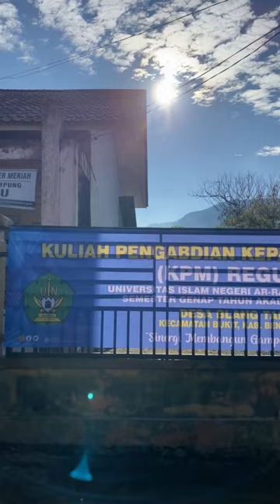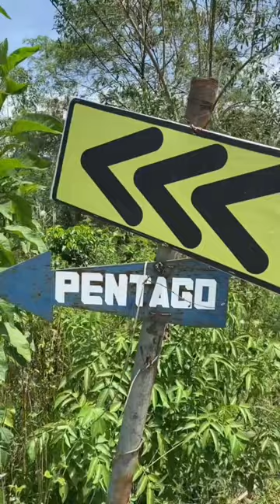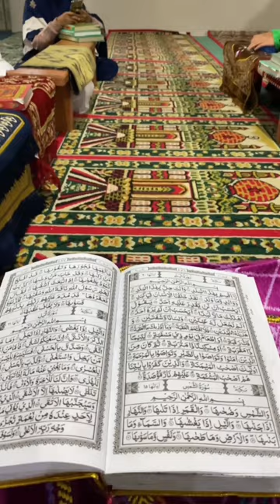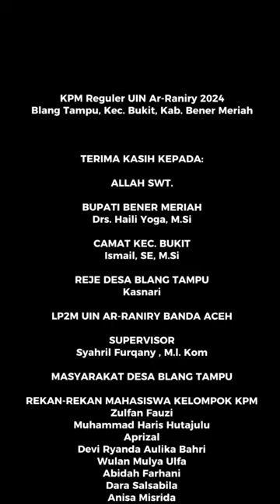Mengenal Lebih Dekat Keindahan Budaya Desa Blang Tampu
SUPERVISOR: Syahril Furqani, M.I. Kom

TIM CREATOR:
"1. Zulfan Fauzi/NIM. 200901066/Prodi Psikologi/Fakultas Psikologi
2. Muhammad Haris Hutajulu/NIM. 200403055/Prodi Manajemen Dakwah/Fakultas Dakwah dan Komunikasi
3. Aprizal/ NIM. 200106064/Prodi Ilmu Hukum/ Fakultas Syariah dan Hukum
4. Devi Ryanda Aulika Bahri/NIM. 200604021/Prodi Ilmu Ekonomi/Fakultas Ekonomi dan Bisnis Islam
5. Wulan Mulya Ulfa/NIM. 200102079/Prodi Hukum Ekonomi Syariah/Fakultas Syariah dan Hukum
6. Abidah Farhani/NIM. 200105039/Prodi Hukum Tata Negara/Fakultas Syariah dan Hukum
7. Dara Salsabila/NIM. 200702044/Prodi Teknik Lingkungan/Fakultas Sains dan Teknologi
8. Anisa Misrida/NIM. 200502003/Prodi Bahasa dan Sastra Arab/Fakultas Adab dan Humaniora"

LP2M UIN Ar-Raniry Banda Aceh